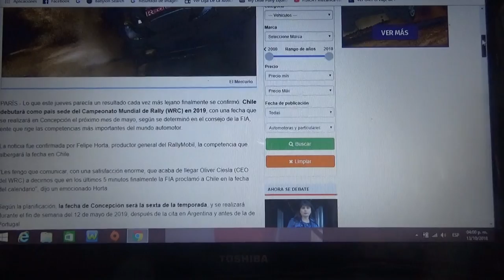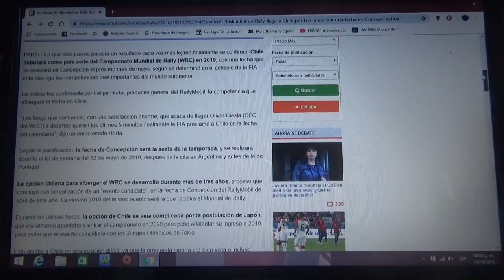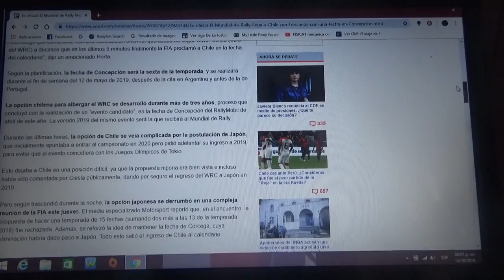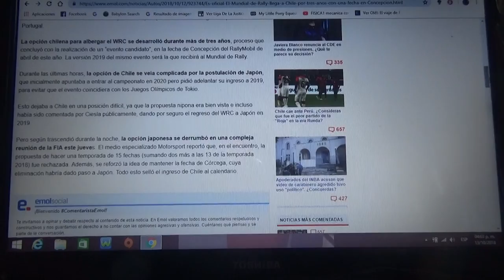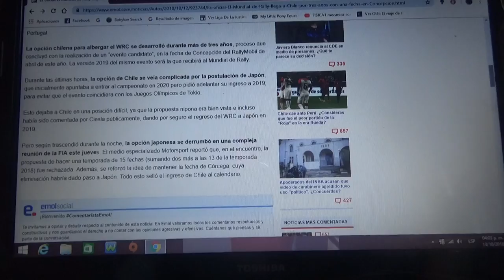Se confirma que el WRC debutará en Chile en 2019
Se confirmó ya que el Mundial de Rally por primera vez pisará suelo chileno y lo hará en Concepción el próximo año durante el mes de Mayo